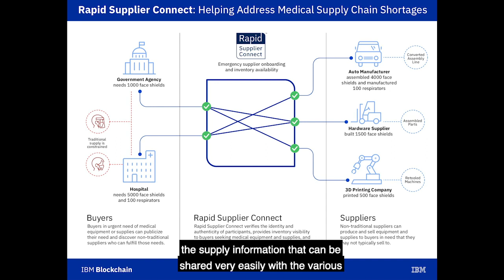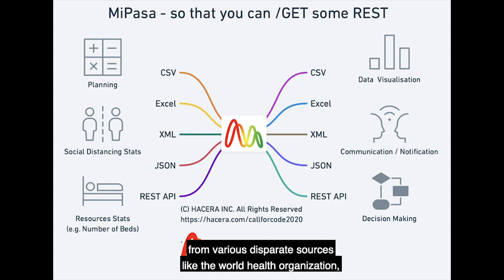Blockchain & Trade Finance during Covid-19 - Alan Lim